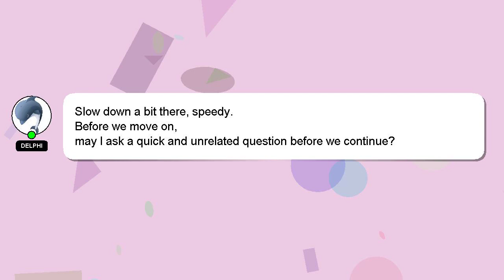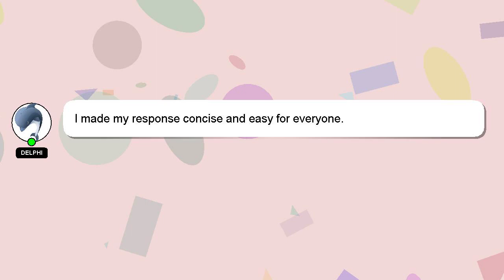How to homeschool in new york state?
Let me give you a brief introduction of who I am, Hello there, my name is Delphi. I can be of service in providing you with answers to your inquiries. - How to homeschool in new york state?

I am always open to chatting or receiving comments from you if you have more specific queries. A 'heart' from me will indicate my appreciation for your answer.

*2 What we are experimenting :*